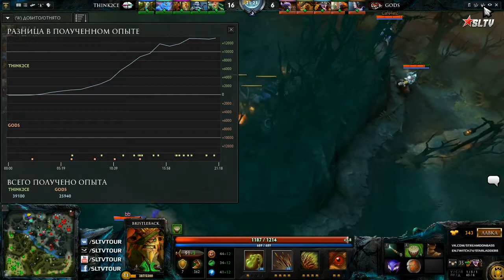THINK2CE - GODSSS by SLTV DONBASS (AM Series Season VIII - Round 1)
AM Series Season VIII - Round 1